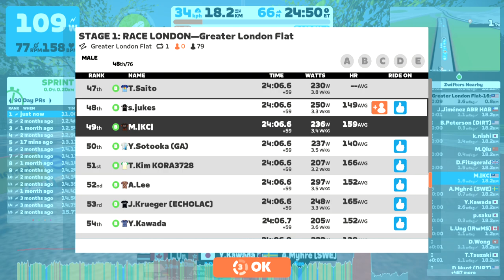Race: STAGE 1: RACE LONDON—Greater London Flat (B) on Greater London Flat in London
Welcome to the March ZRacing Monthly Series!

This month’s series brings us to London for 4 stages of racing throughout the U.K.’s capital city. Stage 1 kicks off March 6 - 12 with a loop around the Greater London Flats course. Enjoy the sights as you race the 17.47km loop past Trafalgar Square, Buckingham Palace, and along the Thames!

Complete all four stages, including a special two-part race in the final stage, in this month’s series to pick up the “Race London” badge for your trophy case.

Stage 1:
Dates: Mar 6 - 12
World: London
Route: Greater London Flat
Laps: 1
Distance: 17.47 km
Elevation: 68 m

We love PowerUps and what they bring to racing. Use them as part of your race strategy or simply for a little bit of assistance when needed! For this event, the PowerUps are:

Aero
Draft

RACE LONDON GC - Compete in all 5 races (including 4a and 4b) during March as a general classification (GC) challenge and shoot for your best combined time over the month! You can improve your time for any event by racing it more than once. if you want to try again. Only your best time will count towards your overall standing.

Please note; For your results to show up in ZwiftPower you must be using a heart rate monitor (HRM) and be riding on a smart trainer, smart bike, or using a power meter.